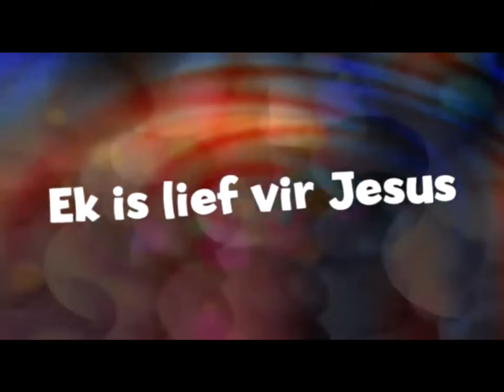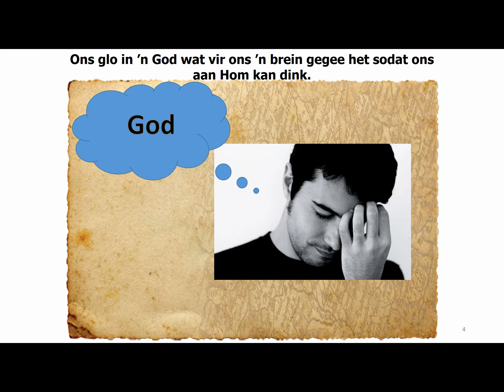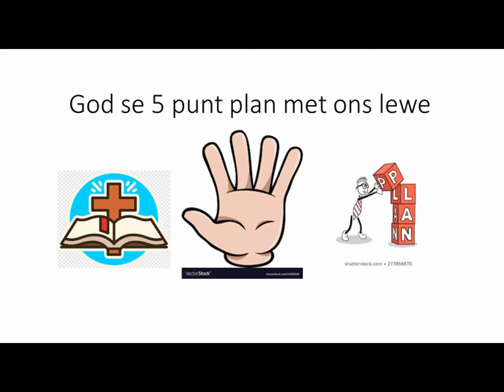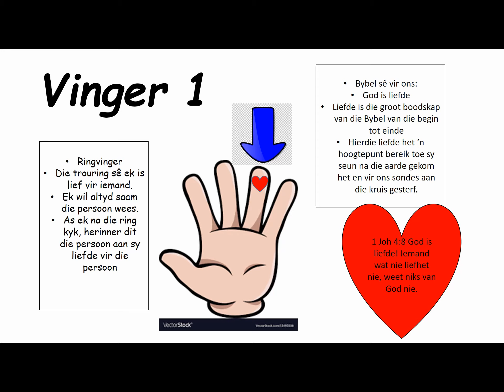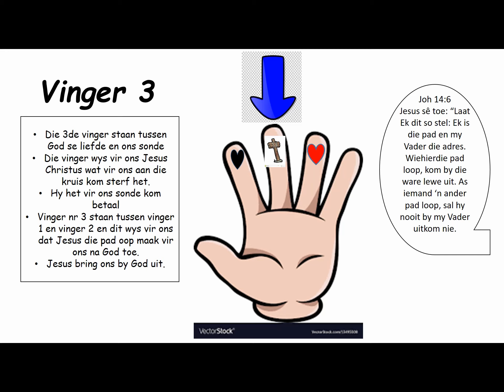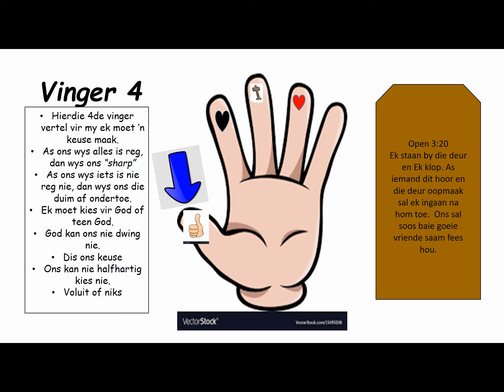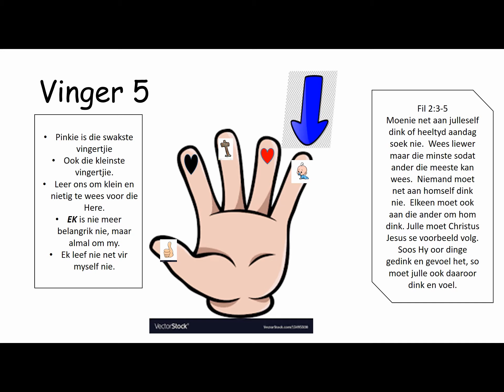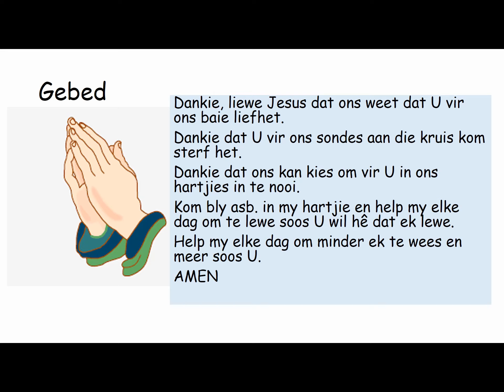Kinderkerk 16 Augustus 2020